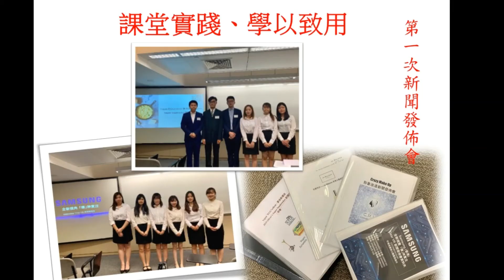中文專業傳意高級文憑課程短片(第19屆畢業典禮)